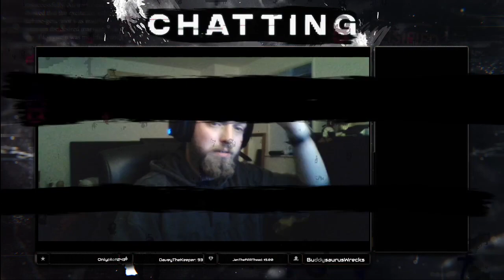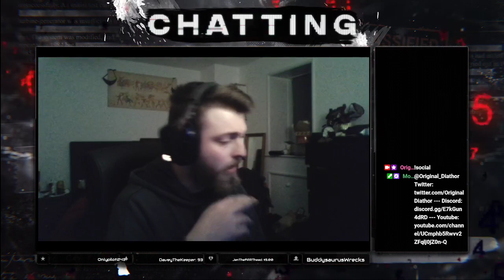RAIN!!! | Risk of Rain 2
A few runs, but no success!

Streamed - 28/03/2022